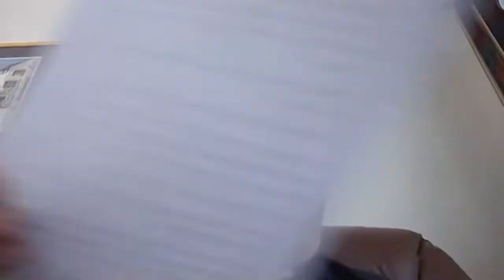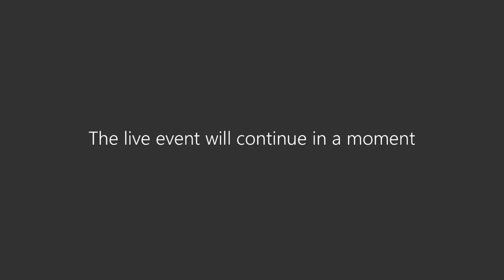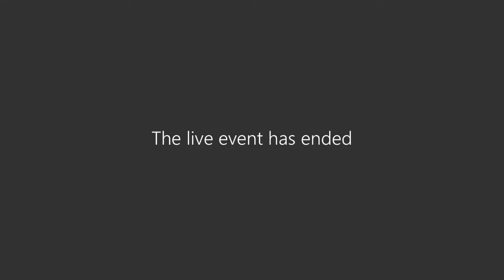Full Council - 4th June 2020